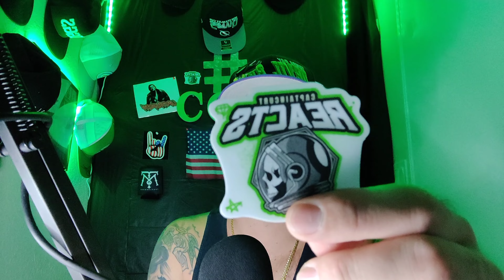So much fire! Episode Siete of Country Rap News with CaptainCurt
Episode 7 of country rap news with CaptainCurt! Go get your ride fresh with Rollin Suds